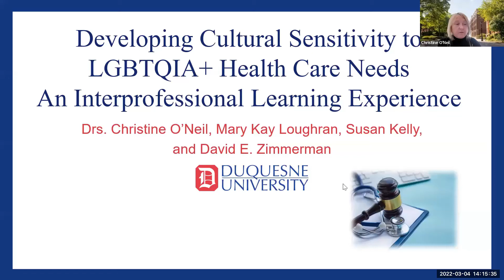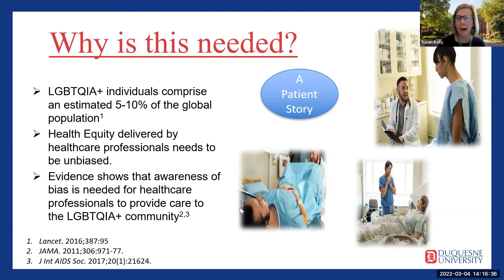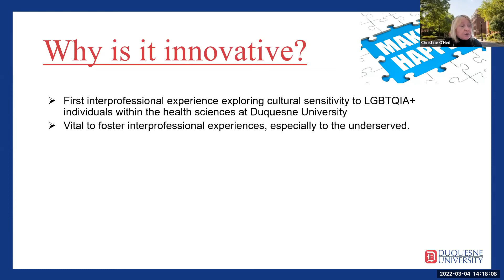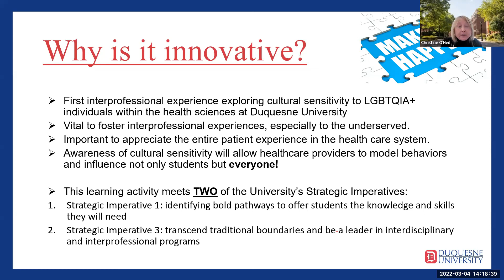Developing Cultural Sensitivity to LGBTQIA+ Healthcare Needs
Drs. Christine O'Neil, Mary Kay Loughran, Susan Kelly, and David E. Zimmerman